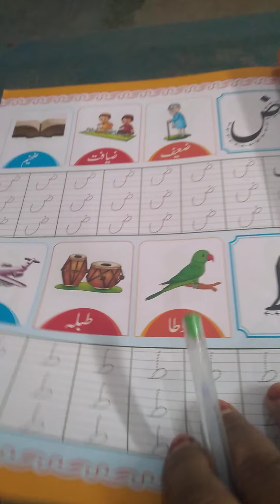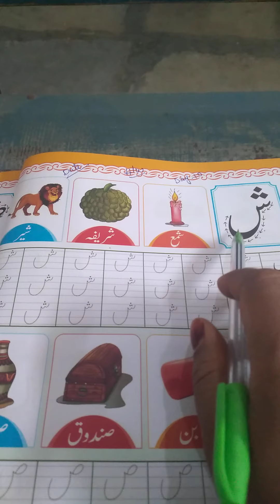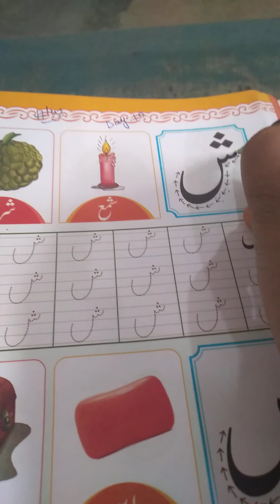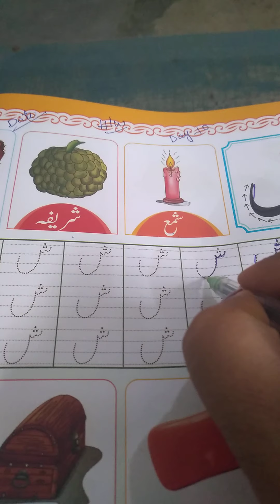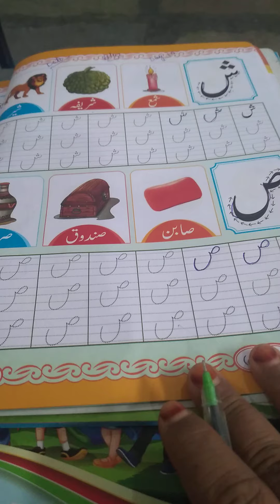جماعت ۔اول حصہ 10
ش،ص،سے شروع ہونے والے الفاظ اور اسکے لکھنے کا طریقہ